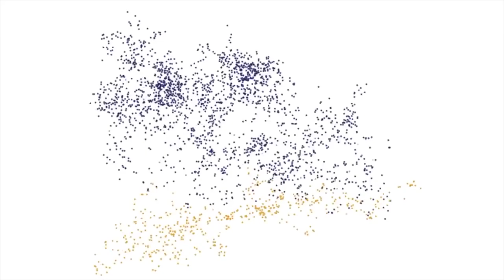El automóvil roba espacios que deberían ser para las personas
La desgracia de la ciudad moderna es que éstas han perdido su sentido original y, de ser en un principio vías destinadas a las personas en tránsito, hoy se piensan casi exclusivamente en función de los vehículos automotores, señala el profesor Javier Delgado Campos, quien dirige el Programa Universitario de Estudios sobre la Ciudad (PUEC) de la UNAM.